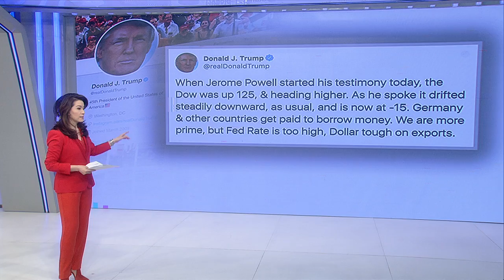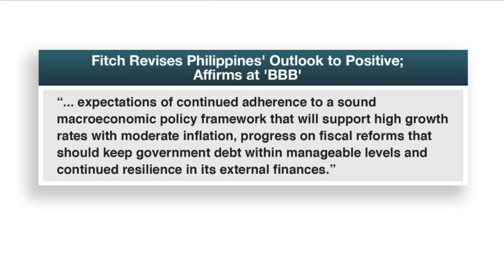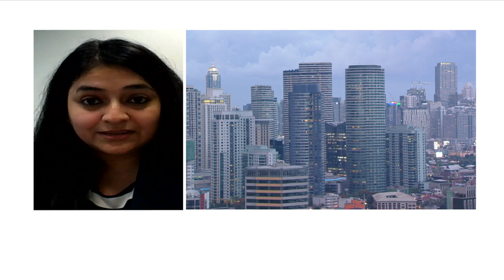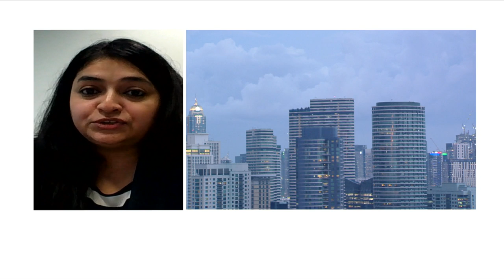PH nears first 'A' credit rating after Fitch upgrades outlook | Market Edge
The Philippines inches closer to a coveted 'A' credit rating after global credit watcher Fitch Ratings upgraded its outlook from stable to positive while affirming its triple B rating.